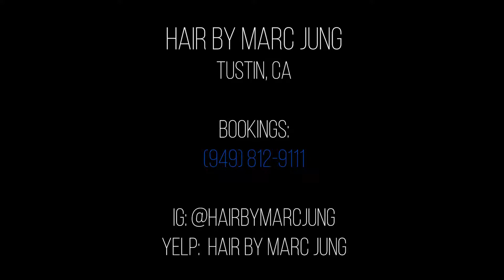Hair by Marc Jung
Frederic Fekkai in NY
Capelli D'oro in NY
Shiseido straight perm Instructor

Follow Marc on IG!

[Unbounded Media]
Also follow our hashtags to stay within our circle!